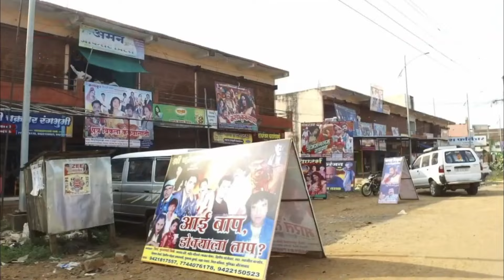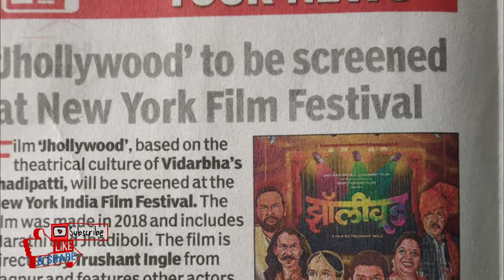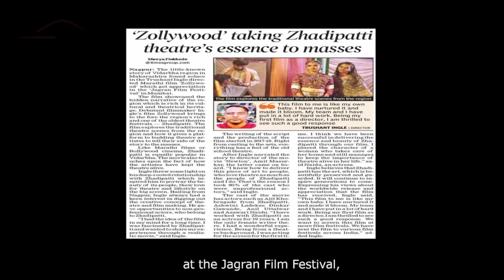MARATHI MOVIE /झाडीपट्टी नाटकांवर आधारीत ZOLLYWOOD RELEASING SHORTLY/ BASED ON ZADIPATTI RANGBHUMI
Hi ,
I am Yashwant Chopade . Well come to our YouTube channel Yashwant Chopade

ABOUT VIDEO

🔹पुर्व विदर्भातील झाडीपट्टी नाट्य रंगभूमीला शेकडो वर्षांचा समृद्ध इतिहास आहे. महाराष्ट्रातील नाट्य रंगभूमीचा सांस्कृतिक वारसा जपण्याचं काम हि रंगभूमी करत आहे.

🔹सामाजिक आणी बौद्धिक प्रबोधनाद्वारे लाखो लोकांचे मनोरंजन करणार्‍या या झाडीपट्टी नाट्य रंगभूमीच्या माध्यमातून दरवर्षी करोडो रूपयांची उलाढाल होत असते.

🔹झाडीपट्टी चे नाटक कसे असतात,तेथील नृत्य, गाणी, अभिनय, प्रवास, तांत्रिक बाबी, समाजकारण, राजकारण, अर्थकारण कसे चालते याचं दर्शन 'झॉलीवूड' या चित्रपटाद्वारे आता मोठ्या पडद्यावर बघायला मिळणार आहे.

🔹झाडीपट्टी संस्कृतीवर आधारीत 'झॉलीवूड' हा चित्रपट न्युयॉर्क इंडिया फिल्म फेस्टिव्हलमध्ये झळकणार असून यंदाचा २१ वा न्युयॉर्क इंडिया फिल्म फेस्टीवल ४ ते १३ जून दरम्यान होणार आहे.

🔹'झॉलीवूड' या चित्रपटाची कथा पटकथा आसावरी नायडू यांची असून दिग्दर्शन तृषांत इंगळे व निर्माता अमित मासुरकर आहेत.

🔹सिंदेवाही, वडसा, मोरेगाव, देसाईगंज परिसरात या चित्रपटाद्वाचे चित्रीकरण करण्यात आले असून झाडीपट्टीत बोलली जाणारी अस्सल झाडीबोली या चित्रपटात वापरली आहे.

🔹दिनकर गावंडे, अजित खोब्रागडे, अश्विनी लाडेकर, काजल रंगारी, आसावरी नायडू, अनिल उट्टलवार या कलावंतासोबतच काही गावकरी देखिल चित्रपटात बघायला मिळतील.

Zollywood’, the film depicting the popular Zadipatti theatre of Vidarbha region, is making the waves abroad. It had made headlines when it won special mention of jury in the Indian Film Festival at Toulouse (France) last year. Now, it has been chosen for screening in the New York Indian Film Festival.
 ‘Zollywood’ is a tribute to Zadipatti theatre and all the artists who have kept the cultural heritage alive, ‘Zollywood’ was slated for release in April 2020. However, COVID-19 outbreak and subsequent lockdown disturbed the schedule.

The makers planned to release the movie later on, but the pandemic situation lingered on. Now, because of second wave of COVID-19 and curbs on theatres, again the release stands affected.Amit Masurkar, who directed films like ‘Sulemani Keeda’ and ‘Newton’, is the Creative Producer for ‘Zollywood’.

Ajit Khobragade plays the protagonist Deepak Kale in ‘Zollywood’ and Ashwini Ladekar plays the female lead Poonam. Dinkar Gawande (Narayan Rao), Kajal Rangari (Raja), Anil Uttalwar (Aman), Asawari Naidu (Rajni) make the cast complete. Wishberry Films has produced the movie. In association with Deux Farming Films Priyanka Agrawal, Anshulika Dubey, and Shashwat Singh are the co-producers. Trushant Ingle has written screenplay of the movie.

Thanks & Regards

YASH YARD

Yashawant Chopade

ABOUT CHANNEL
Well come to YASH YARD...!
This channel represents work and information related to art, culture, and some other topics. Also, this channel includes honest product reviews and covers many more related videos. We make videos related to art and cultural subjects.  Whether it is a trending topic or a long lost chapter in a history book, it is our intention to bring it to you, Also we can present some episodes of plays and short plays and short films on this channel, your participation and support will help us a lot in moving forward and promoting, so subscribe to this channel and encourage new videos.